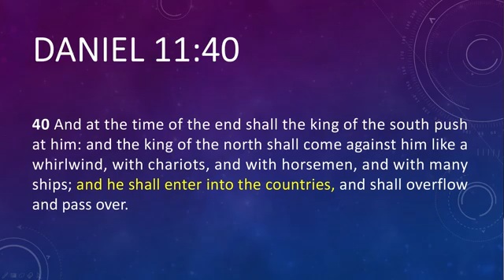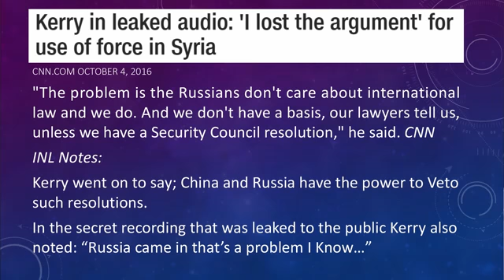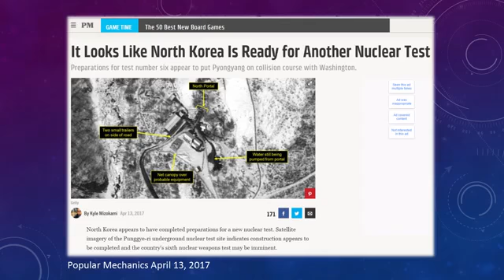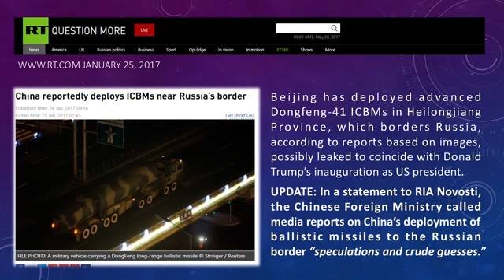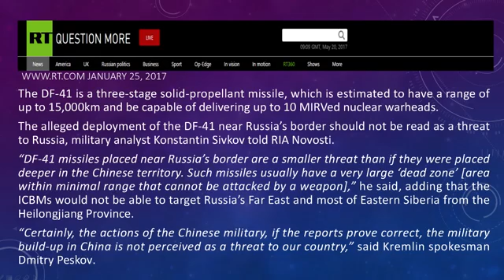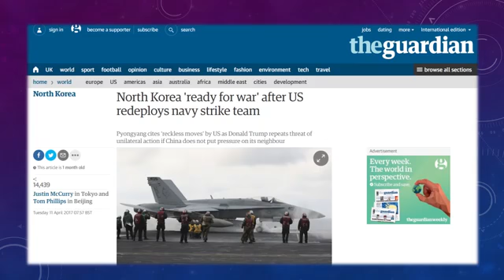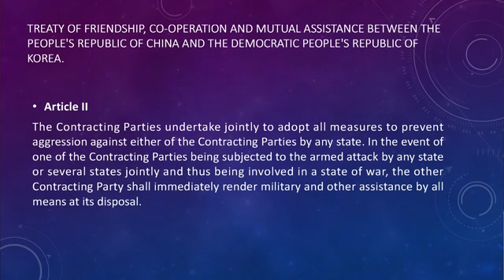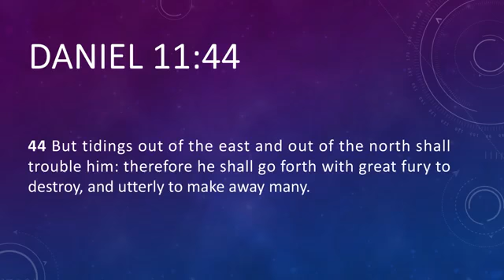The Prophetic Impact of North Korea